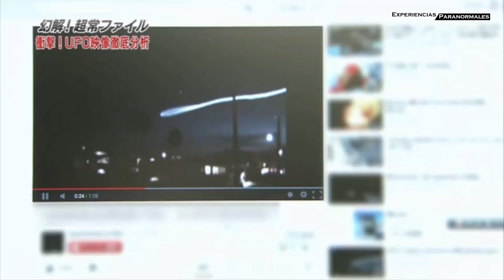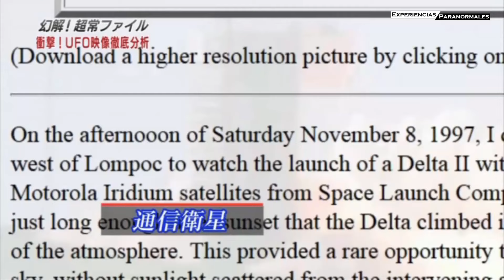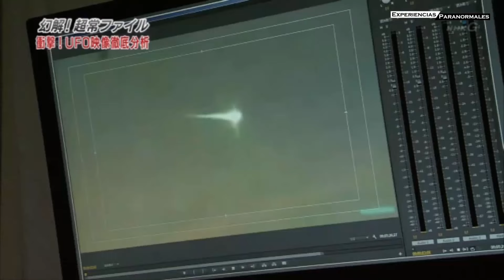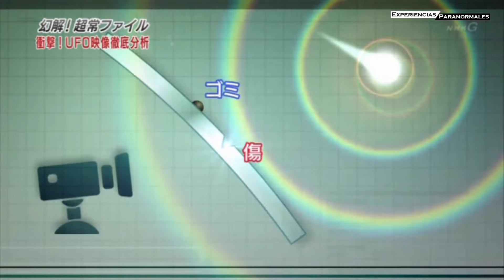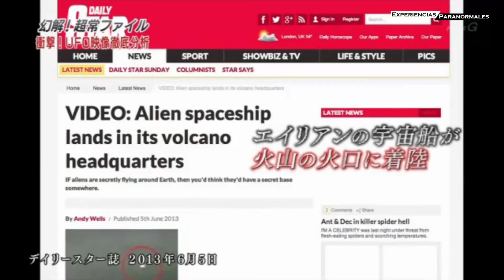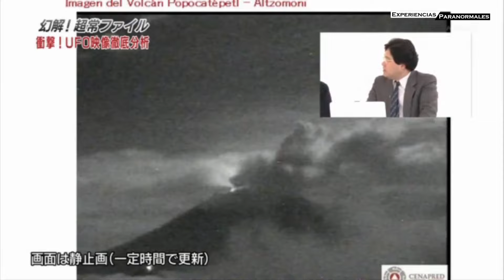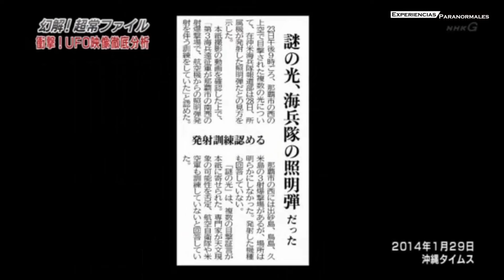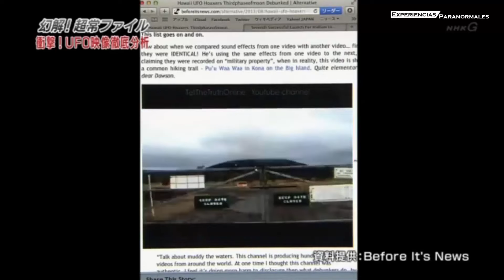UFO | Avistamientos en el Mundo y en Japon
Programa especial sobre avistamientos Ovni en el mundo